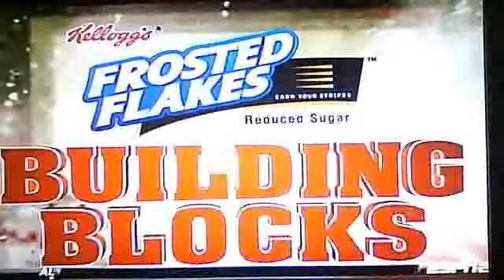2010 LLWS new jersey vs saudi arabia final part